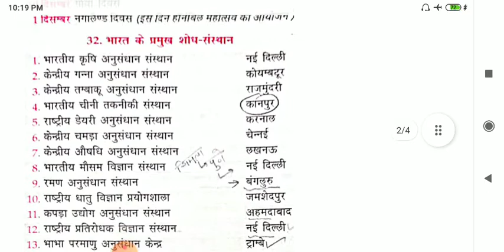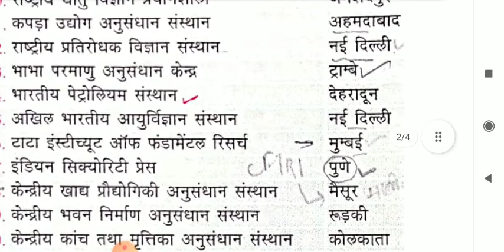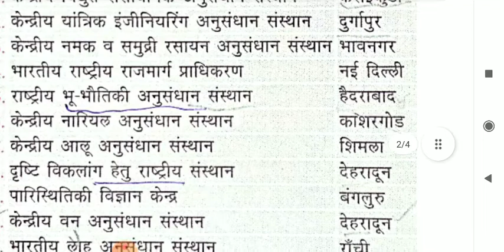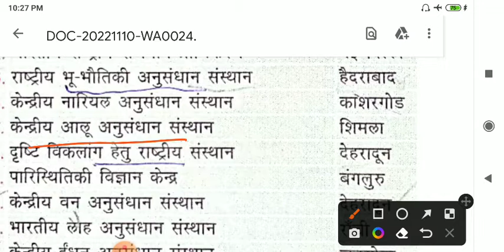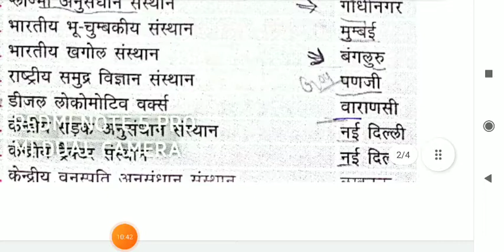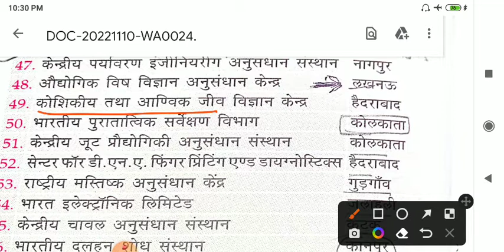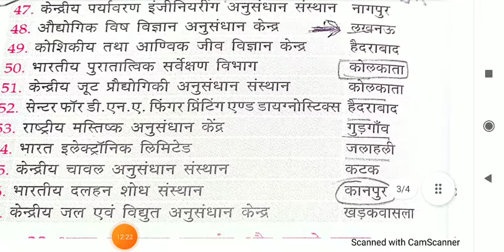Important Research Institute of India/ भारत के अनुसंधान संस्थान#upsc#upsc#ssc/vidyashri Academy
Important Research Institute of India
Bharat ke Pramukh Anusandhan Sansthan
# भारत के प्रमुख अनुसंधान संस्थान
vidyashri Academy
plese_subscribe and share